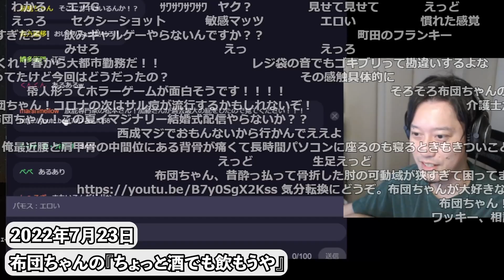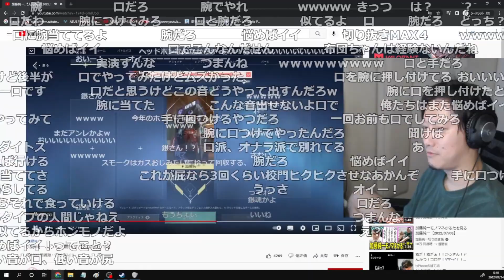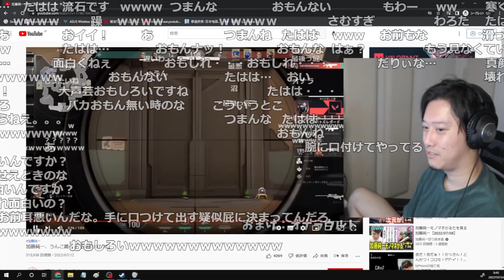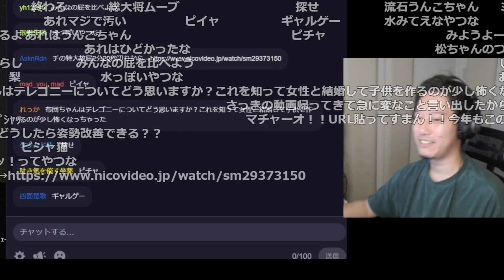加藤純一が本当におならをしているのか判定する布団ちゃん【2022/7/23】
【元動画】布団ちゃんの『ちょっと酒でも飲もうや』